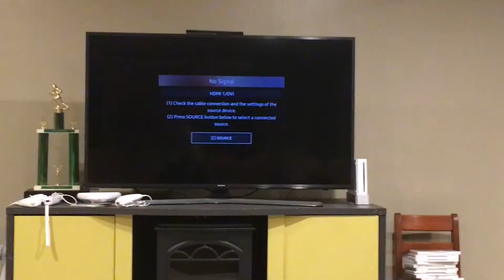LEGOGUY’s Laffs: Pray For a Snow Day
MLG Dude and LEGOGUY01 throw ice cubes into a toilet to see if a snow day will happen (probably not due to the forecast)